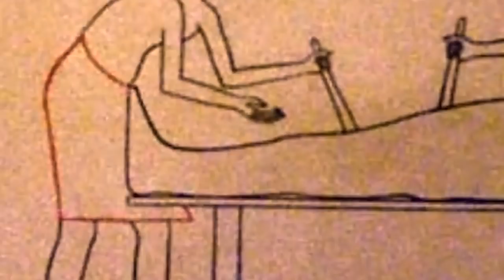ka jingjia ia ki khun israel ha ri goshen egypt